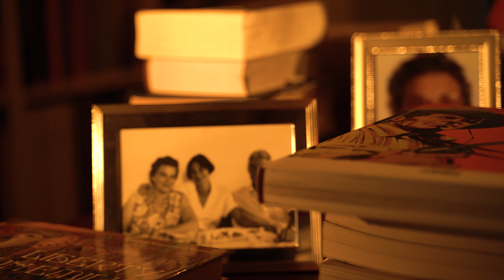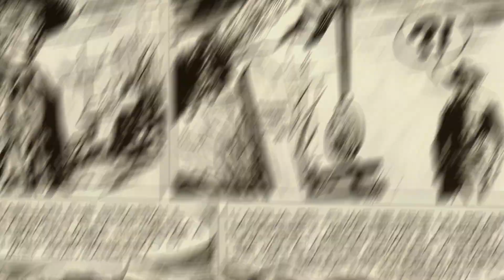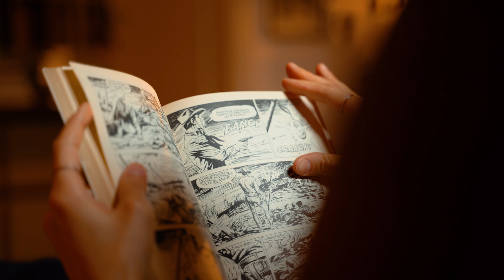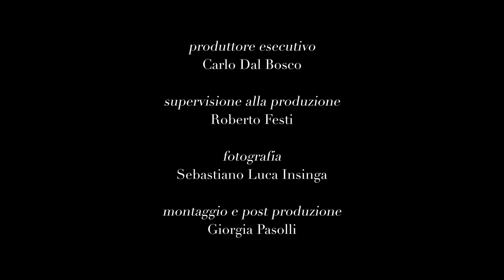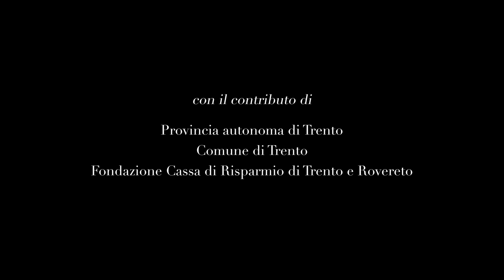"Tex Willer, settant'anni a cavallo della storia italiana" con Giulio Giorello.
Scomparso il 15 giugno, Giulio Giorello è stato uno degli intellettuali che con più forza ha dichiarato il proprio amore per i fumetti, raccontando in più occasioni non solo le nuvole disegnate ma anche i tanti suoi altri interessi. Non ha caso è stato più volte nostro ospite in fiere, conferenze e incontri.

Vogliamo ricordarlo proponendovi il video "Un caldo pomeriggio", realizzato in occasione della conferenza di apertura della mostra "Tex Willer, settant'anni a cavallo della storia italiana" tenutasi a Trento nell'aprile 2019 e organizzata dall'Associazione Museo Storico in Trento.

Si ringrazia Roberto Festi e l'Associazione Museo Storico di Trento.